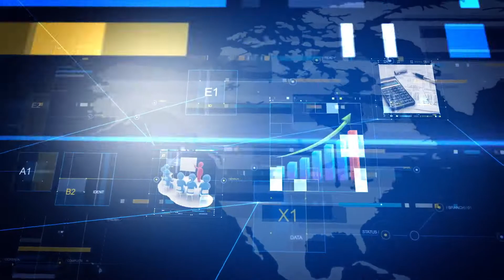Пәрменді пікір 13.04.2020